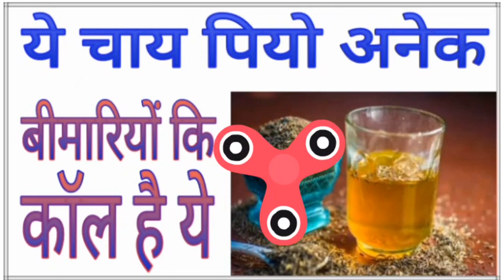चाय पीने के फायदे? हर बीमारी से छुटकारा पा सकते हो@गुप्तरोगउपचार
Acount holldr name= sudha

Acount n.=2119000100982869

*निः संतान दम्पति के लिए खुसखबरी अगर आपकी शादी के 10 या 20 साल हो गए है और अभी तक संतान का सुख नहीं मिला है आपको आप 2 लाख 10 लाख खर्च कर दिए कही से नहीं फायदा हुआ तो हमारे दवा का 3 महीने का कोर्स करे बहुत ही सस्ती दवा है आपके आँगन मे बच्चे की किलकारी जरूर गूंजेगी गारंटी है 100%*